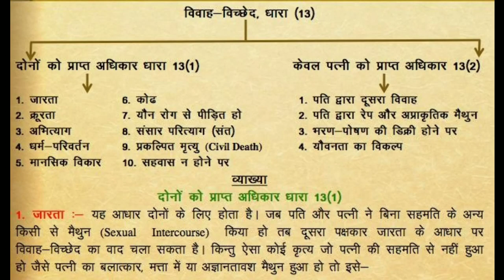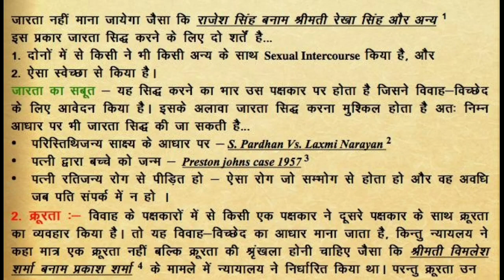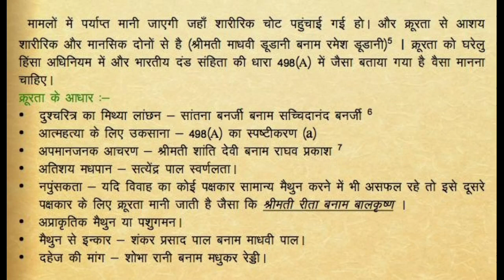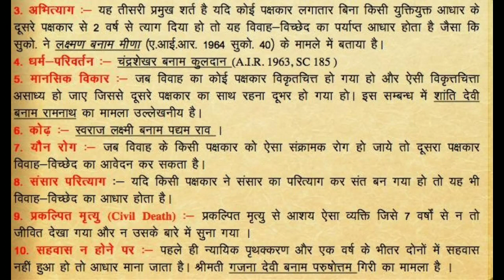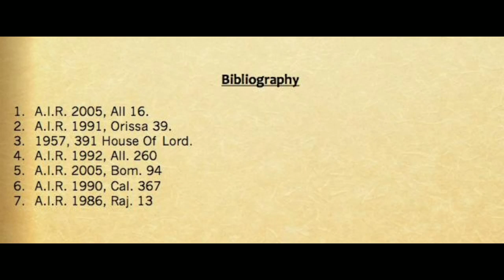हिन्दू विधि लेक्चर नंबर 7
विवाह -विच्छेद